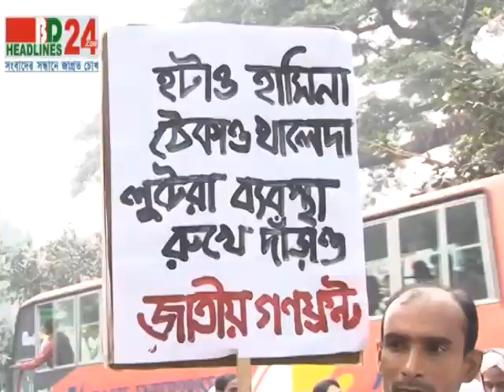Gonofond 27 12 13